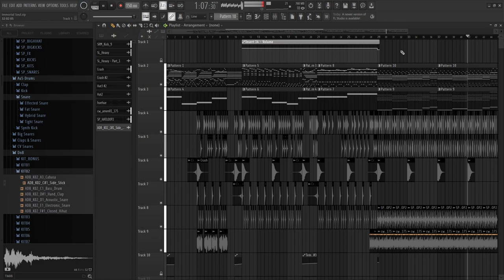Immortal Soul (Sold Soul Azamix) W.I.P 2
Original Song by: @EstudiOmegaOFICIAL

I'm just doing a remake/remix of the song, I don't intend to pass it off as mine, much less take ownership of the idea.